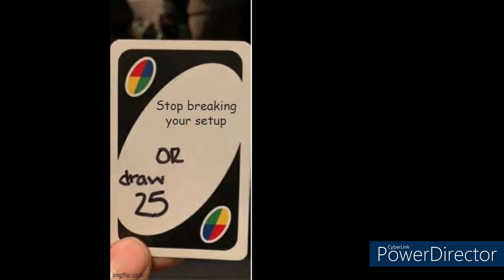Day 39 of memes 'till 100 subs